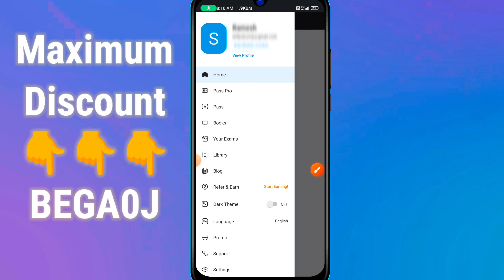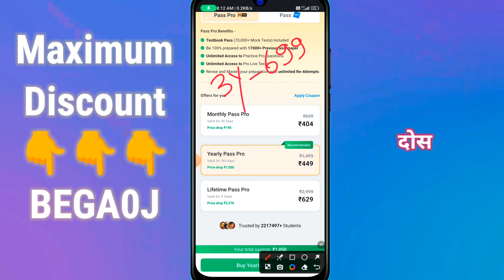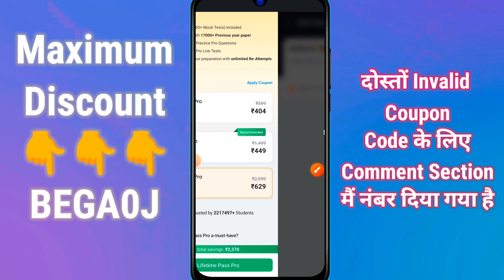Testbook Coupon Code Today | Testbook Pass Pro Coupon Code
BEGA0J

दोस्तों अगर Coupon Code Invalid आ रहा है तो What's Up पर मैसेज करके दूसरा Coupon प्राप्त करें
( Only Message, Please don't Call )